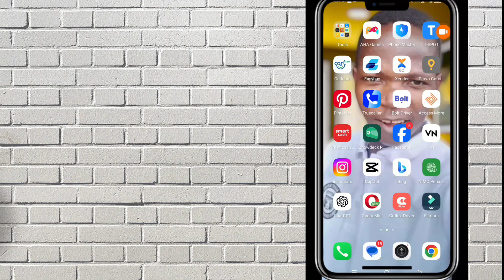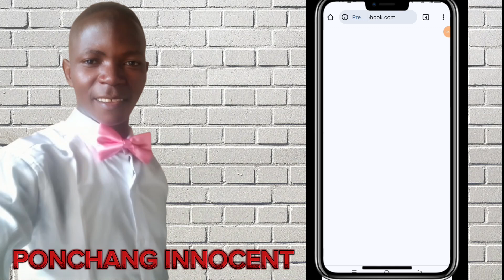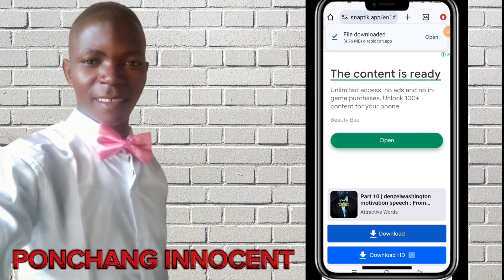NEW METHOD! How to Download TikTok Videos Without Watermark (Quick & Easy!)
"Want to download your favorite TikTok videos without the annoying watermark? We've got you covered!

In this video, we'll show you a quick and easy method to download TikTok videos without the watermark, using a simple online tool.

Watch as we walk you through:

- How to find the video you want to download
- How to use the online tool to remove the watermark
- How to download the video in high quality

_No need to:_

- Use a VPN
- Install any software
- Pay for a subscription

_Just follow our simple steps and you'll be able to download TikTok videos without the watermark in no time!_

_Like_ and _Comment_ below if you have any questions or suggestions for future videos!

_Subscribe_ to our channel for more TikTok hacks, tips, and tricks! [YouTube.com/@UCx2-ZgF_pZ8P5pIdod0-sOA ]

_Note:_ This method is for personal use only and not intended for commercial purposes.